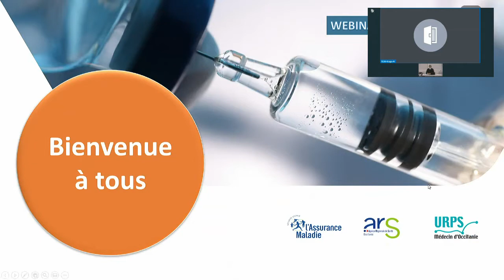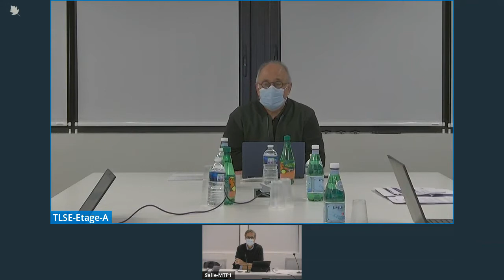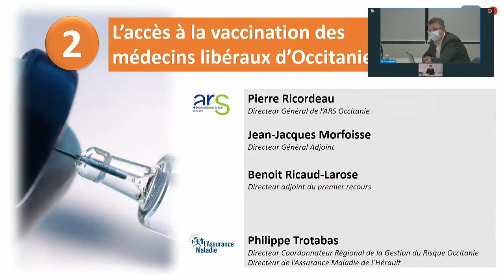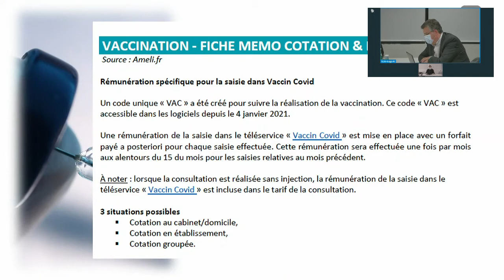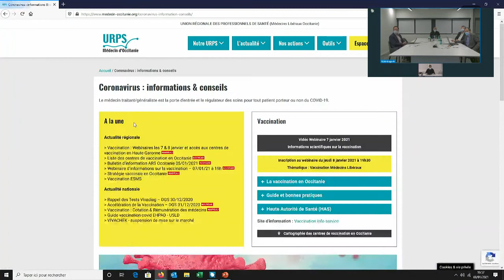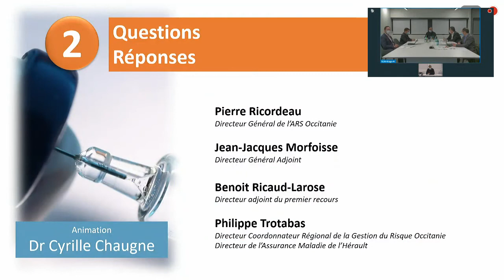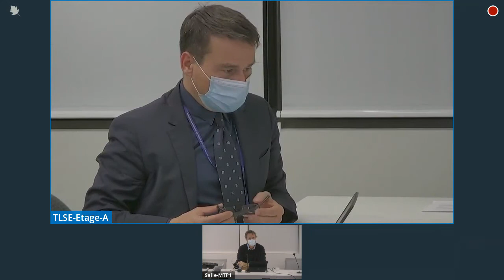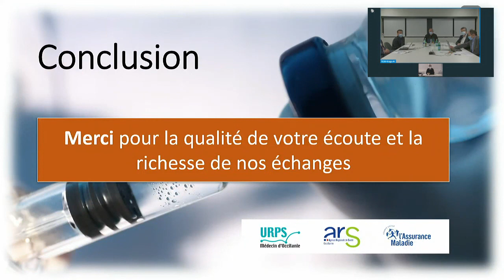WEBINAIRE - 8 janvier 2021 - Vaccination pour les médecins libéraux